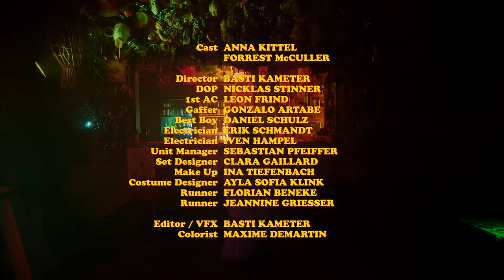Bad Actor - Time to Time (Music Video)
► VIDEO CREDITS
DIRECTOR, EDIT: Basti Kameter
DOP: Niklas Stinner
1st AC: Leon Frind
GAFFER: Gonzalo Artabe
BEST BOY: Daniel Schulz
ELECTRICIAN Erik Schmandt, Iven Hampel
UNIT MANAGER: Sebastian Pfeiffer
SET DESGIN: Clara Gaillard
MAKE UP: Ina Tiefenbach
CUSTUME DESGIN: Ayla Sofia Klink
RUNNER: Florian Beneke, Jeannine Grießer
COLORIST: Maxime Demartin

► VIDEO CAST
Anna Kittel
Forrest McCuller

► LYRICS
From time to time again

I can see a bit of your reflection
Maybe I just wanted some attention,
How come we don’t talk no more, don’t talk no more no

Think about when we,
Back when we were,
Holding it together

Wondering now,
How it could be,
Would it last forever?

Don’t you think it’s too late now,
Don’t you? Don’t you?
I don’t think its too late now,
Don’t you?

Good things don’t have to end
Good things don’t have to end now

I’ve been trying to reach out my friend,
Not at home or you can’t hear crying
All the letters written are sent,
But I can’t keep it up

indie music, alternative rock, new music